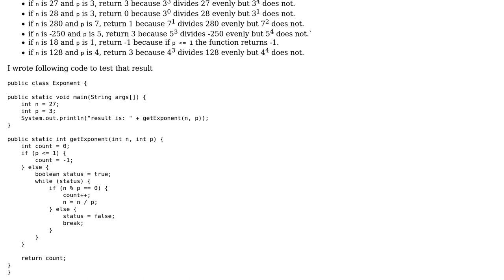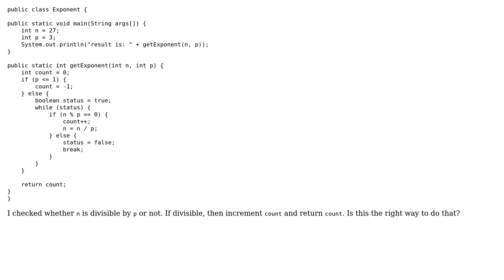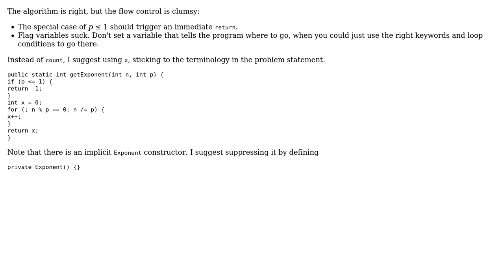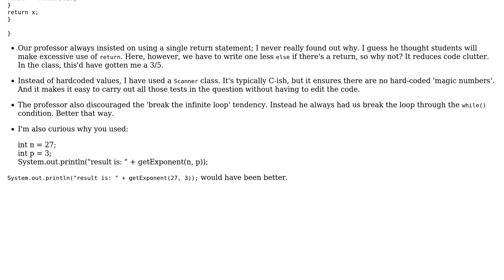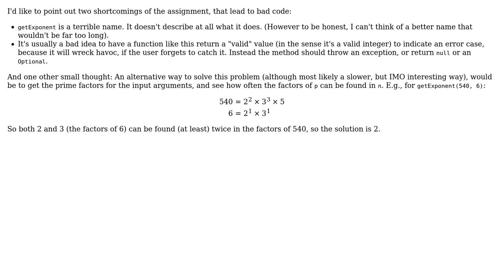Code Review: Find the largest exponent x such that p^x evenly divides n (4 Solutions!!)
Code Review: Find the largest exponent x such that p^x evenly divides n

With thanks & praise to God, and with thanks to the many people who have made this project possible! | Content (except music & images) licensed under CC BY-SA | Music | Images & others | With thanks to user user3789184 user RoToRa user Martin R user cst1992 user 200_success and the Stack Exchange Network Trademarks are property of their respective owners. You are responsible for your own actions.